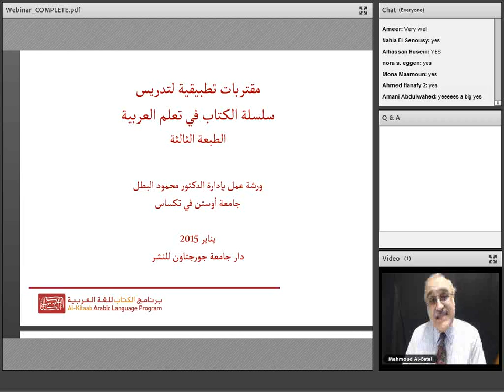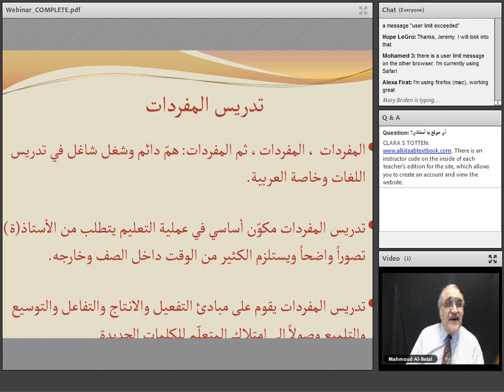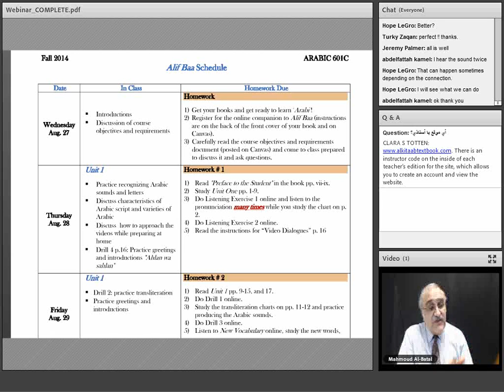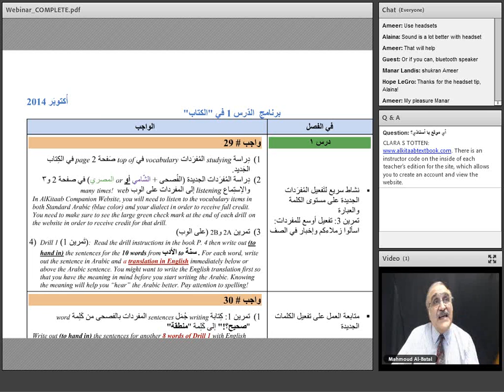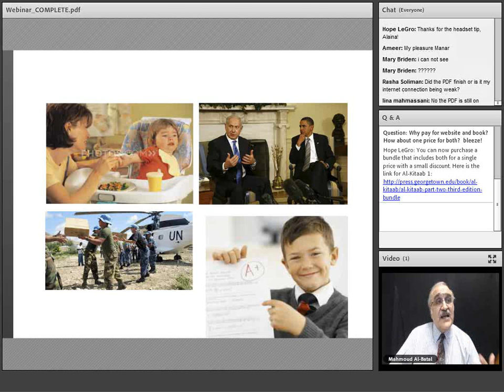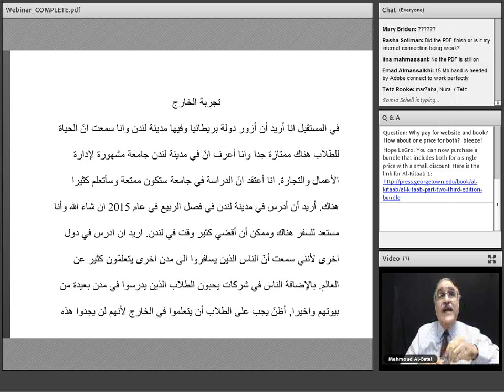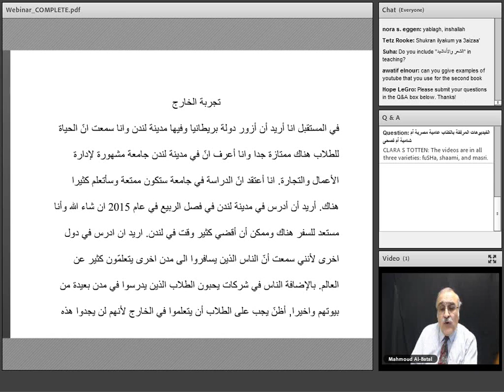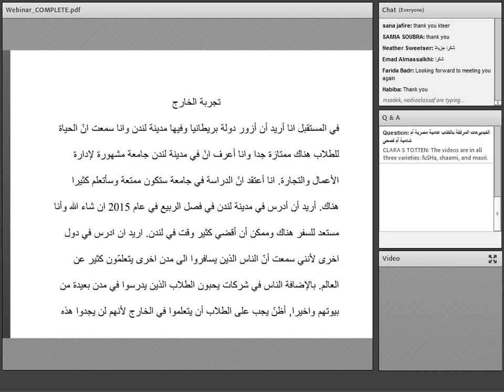Teaching Arabic with Alif Baa and Al-Kitaab 3e with Dr. Al-Batal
Teaching Arabic with Alif Baa and Al-Kitaab 3rd Edition with Dr. Al-Batal: January 2015 Webinar Recording

Dr Mahmoud Al-Batal, one author of the Al-Kitaab textbooks, held a webinar to help Arabic teachers plan their lessons using Alif Baa Third Edition and Al-Kitaab Parts 1 and 2, Third Edition.

The webinar was conducted in Arabic and covered:
-How to cover the lessons and divide them over class meetings
-How to assign drills for homework or in-class activities
-How to help students learn vocabulary
-How to utilize the companion web site to enhance students’ learning
-Strategies for integrating the teaching of dialect and formal Arabic while using the Al-Kitaab program

Dr Mahmoud Al-Batal is Professor of Arabic and Director of the Arabic Flagship program in the Department of Middle Eastern Studies at the University of Texas, Austin. He received his PhD in Near Eastern Studies with specialization in Arabic Linguistics from the University of Michigan, Ann Arbor. He is one of the authors of  the Al-Kitaab Arabic textbook series published by Georgetown University Press. His main area of research is Teaching Arabic as a Foreign Language (TAFL) and he has written numerous articles in this area. He regularly offers teacher training workshops for college level teachers of Arabic and is the designer and developer of "Aswaat Arabiyya," an Arabic listening materials website for learners and teachers of Arabic.

This webinar originally aired on January 13, 2015. Produced by Georgetown University Press.

Materials from this webinar are available in this public Google documents folder

A more interactive recording of this webinar in Adobe Connect is located

More information about the Al-Kitaab series can be found here: press.georgetown.edu/al-kitaab